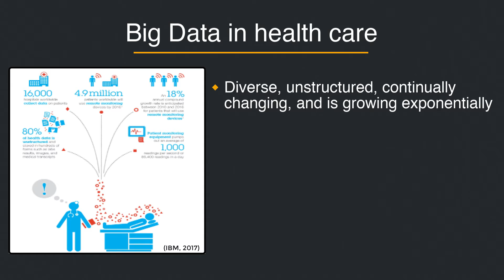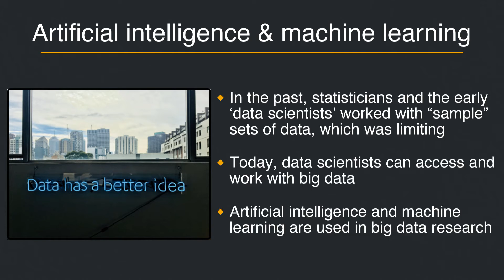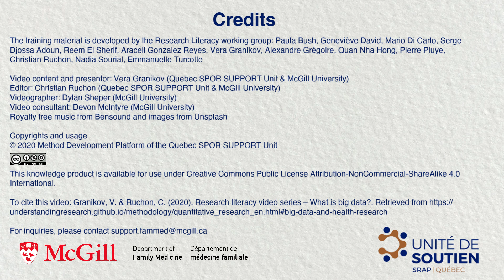What is big data?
This video is intended for any member of the public who wants to understand research.